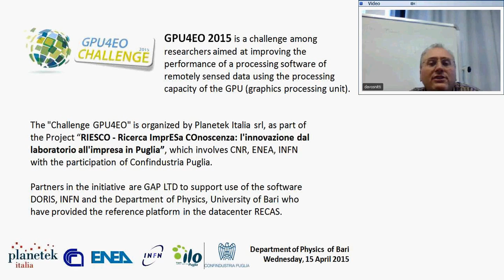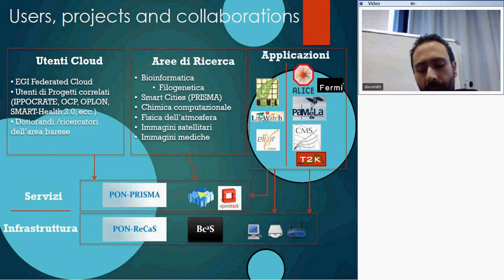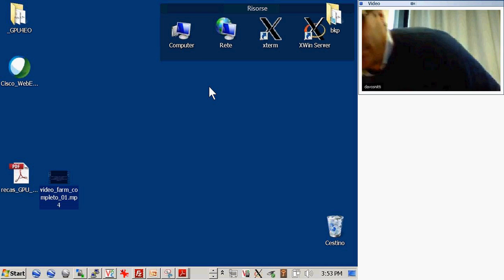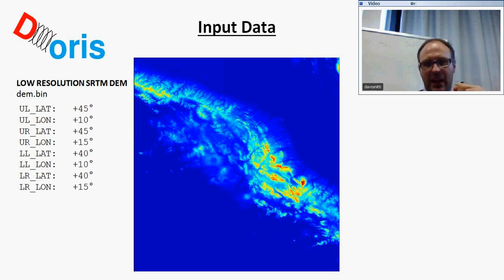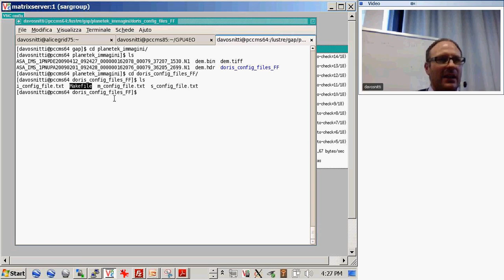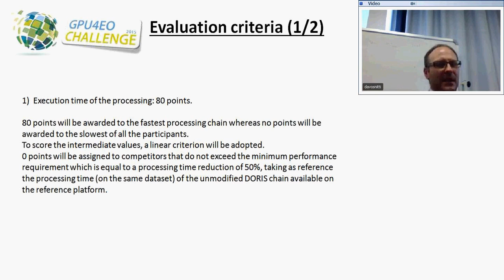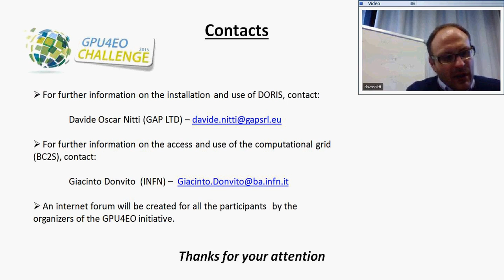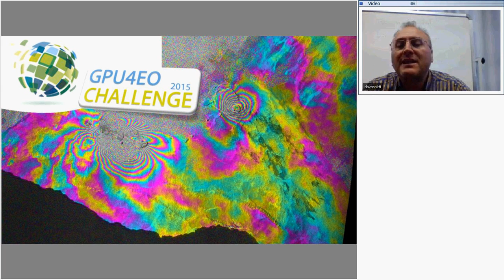Workshop GPU4EO Challenge 2015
Perché il GPU4EO Challenge?
A chi è rivolto e chi può partecipare?
Come si svolge?
Qual'è l'obiettivo finale?
A chi rivolgersi per domande tecniche?

In questo video gli organizzatori del Bando GPU4EO Challenge 2015 presentano l'iniziativa e rispondono alle domande (anche tecniche) dei partecipanti.

Gli interventi nel webinar (nell'ordine)
Vincenzo Barbieri (PK), Giacinto Donvito (INFN), Davide Oscar Nitti (GAP srl), Q&A.

GPU4EO 2015 è una sfida tra ricercatori finalizzata a migliorare le performance di un software di elaborazione di dati telerilevati sfruttando le capacità elaborativa delle GPU (graphics processing unit).
Possono partecipare al Challenge team sia afferenti ad enti di ricerca che team di studenti e/o professionisti che vogliono confrontarsi con la sfida che viene lanciata. Complessivamente sono messi in palio € 5.000 oltre ad altri riconoscimenti.

Le iscrizioni sono aperte fino al 2 giugno 2015.